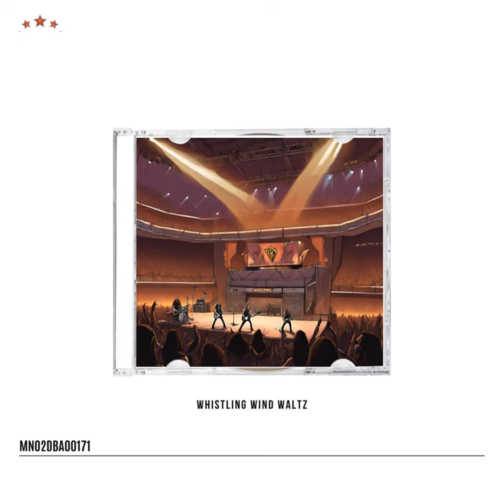Visor of Completeness (Original Mix)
Visor of Completeness (Original Mix) · Velvet Ensembles

Whistling Wind Waltz

Artist: Velvet Ensembles
Composer: Hailey Bennett
Music  Publisher: Label Control